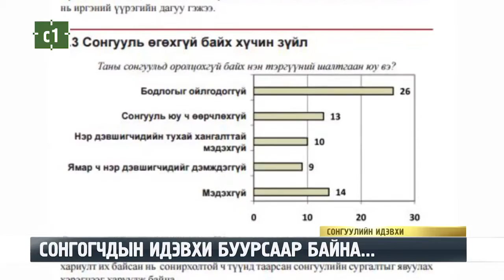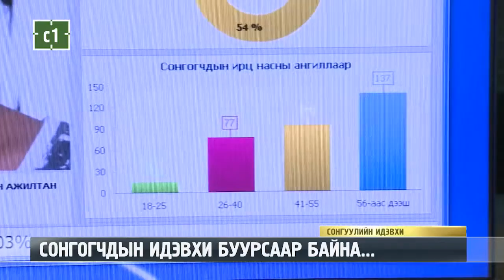C1 Newsroom - СОНГОГЧДЫН ИДЭВХИ БУУРСААР БАЙНА